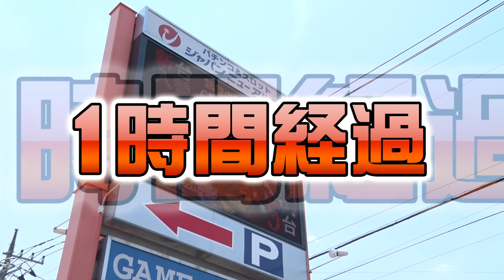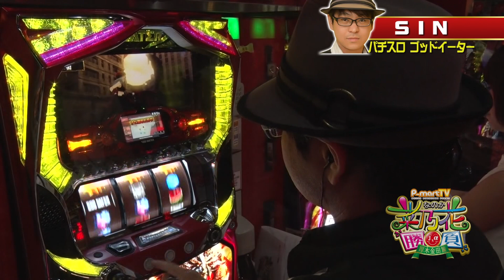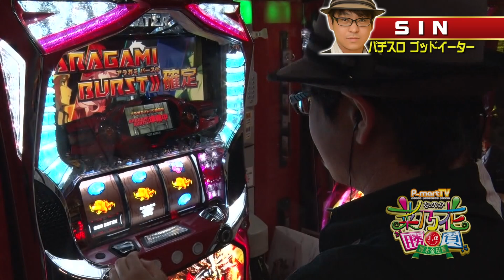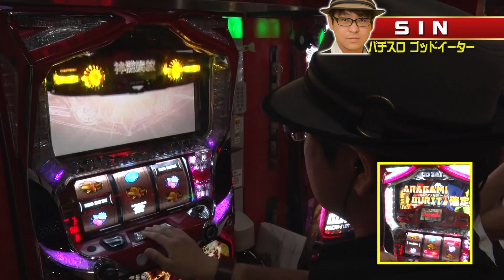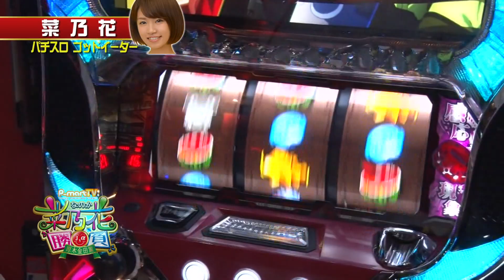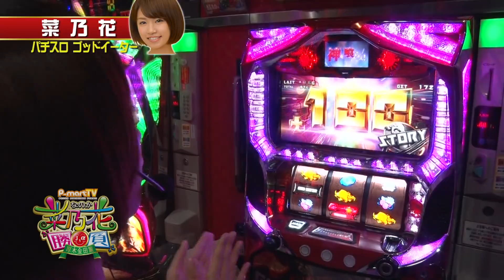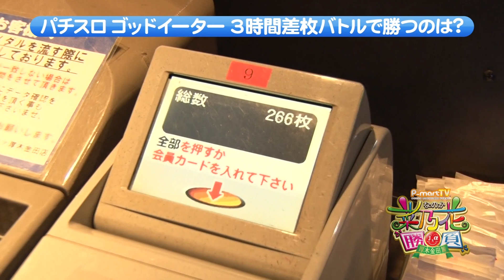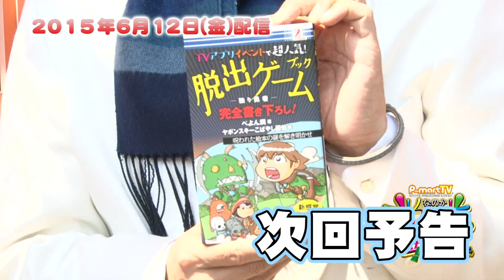【パチスロ ゴッドイーター実戦動画】菜乃花勝負 第61回（出演：菜乃花、SIN）【パチンコ・パチスロ動画】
★P-martTV最新情報はHPをチェック！
★実戦機種：パチスロ ゴッドイーター
今回も、「ジャパンニューアルファ厚木金田店」にて
菜乃花勝負!!!
菜乃花ちゃんと、SINさんが引き続き
山佐のパチスロ ゴッドイーターで差枚勝負をします!!

■菜乃花勝負とは?
「パチンコを初めて１年半 今度は本格的にスロットに挑戦します！」

この番組はグラビアアイドル[菜乃花]がP-martメンバーになるために
P-martの人気メンバーのみなさんからの厳しい試練や苦しい難関を
乗り越える娯楽番組です。
ご意見、ご感想のコメントをお願いいたします。
★番組公式オフィシャルサイト
出　演　：菜乃花、SIN
撮影協力：ジャパンニューアルファ厚木金田店
実戦機種：
《パチスロ ゴッドイーター》